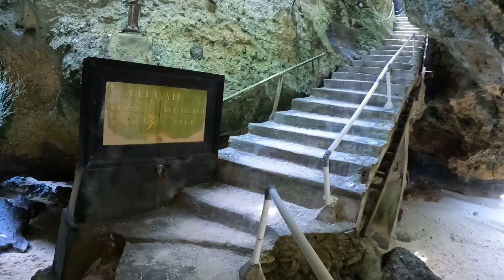Suluban Beach | Suluban beach bali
Hello Friends  Today we will go Suluban beach bali  . lets enjoy vlogs .